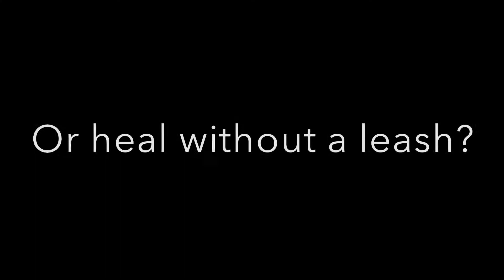Simpson - Off-Leash Heel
Introduced the big guy, Simpson, to low level E-collar conditioning yesterday. Simpson is exceptionally smart. He has picked up the concept of pressure on, pressure off from the e-collar because we have laid that prior foundation using prong. So the goal is to transition from using prong pressure to low level stimulation from the remote. We started indoors running through all of our foundational obedience commands: place, down, sit, thresholds, and recall. Once I felt he had a good grasp on the new tool, I took the commands outdoors to see what this guy was made of. This guy was off-leash healing in a matter of 8 minutes! Awesome job buddy!